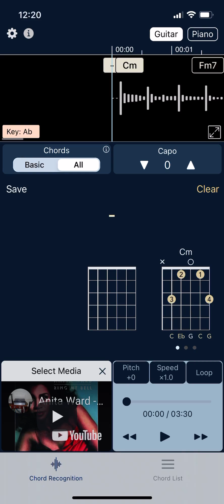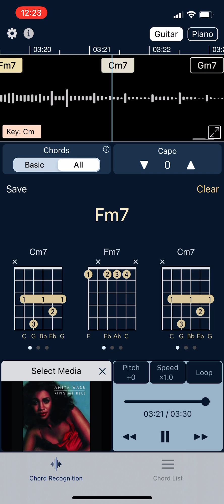Ring my Bell - Anita Baker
Anita Baker